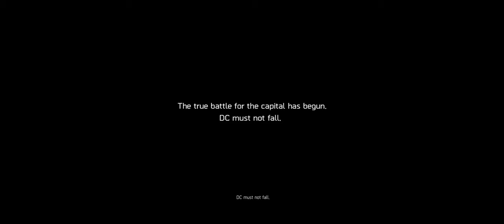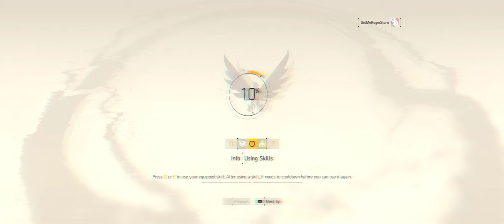Tom Clancy's The Division 2 + Beta Part 5 + Is There Anything After Dark Zone East